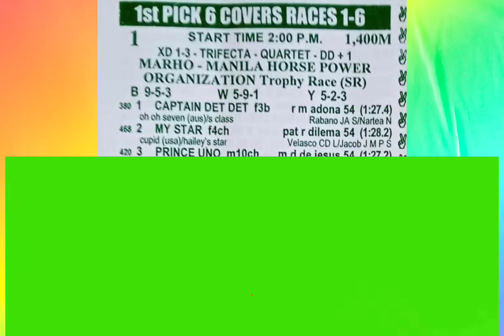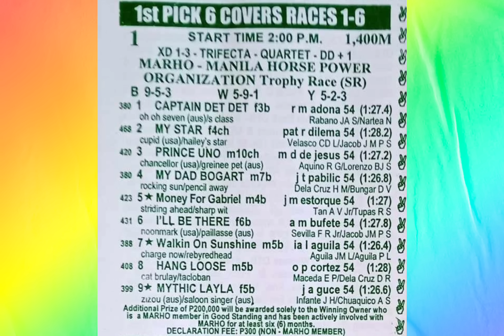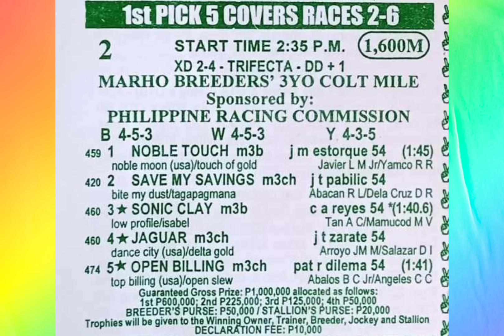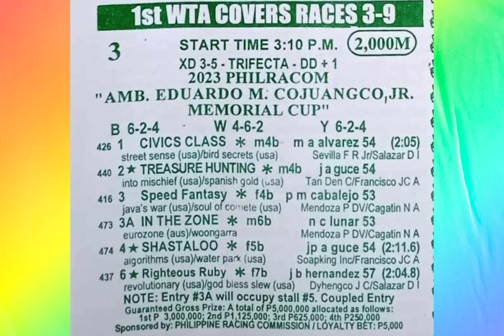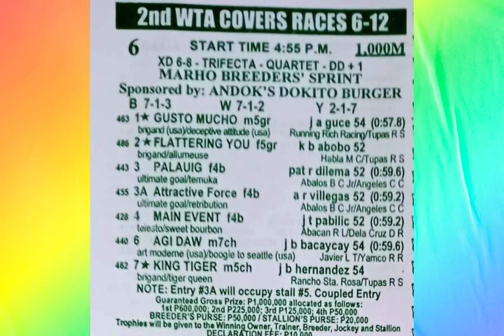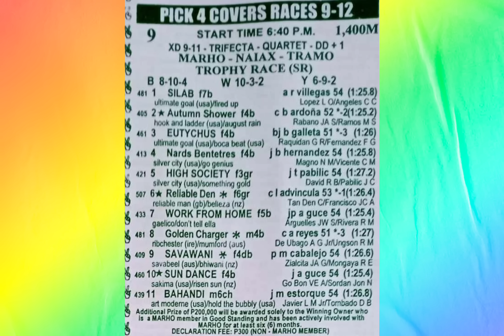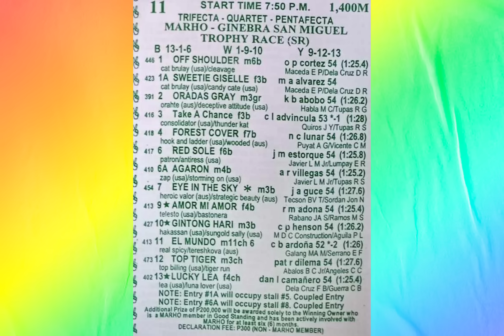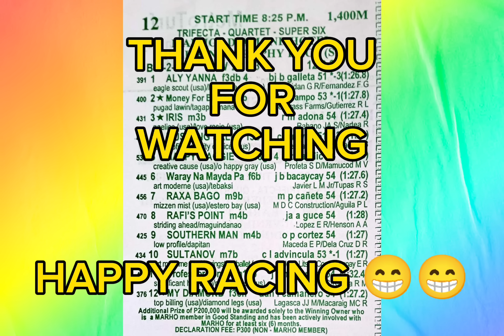karera tips ni zhan ( Metro Turf ) Nov. 19. 2023 👉 Sunday 👈